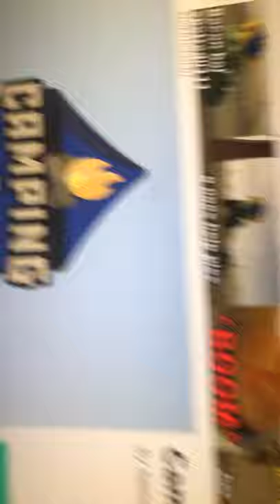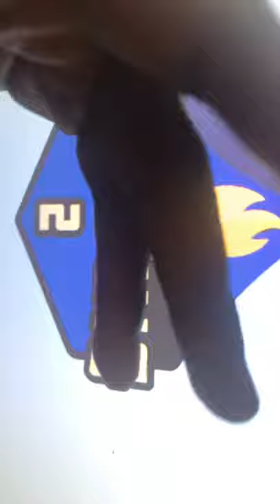Let’s play roblox w/Brandon and Sydney🍫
Let’s play roblox with Brandon and sydney